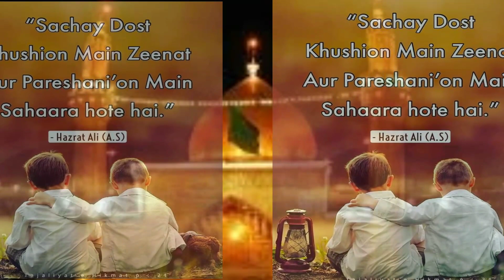Aqwal Ali AS Status